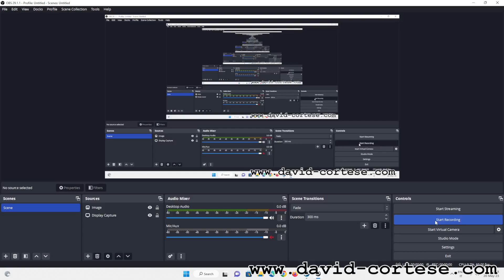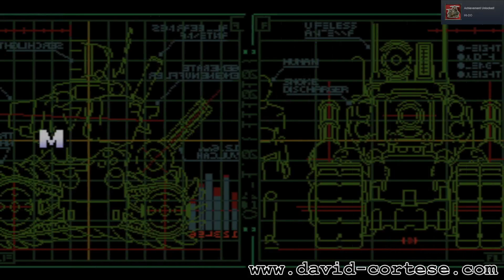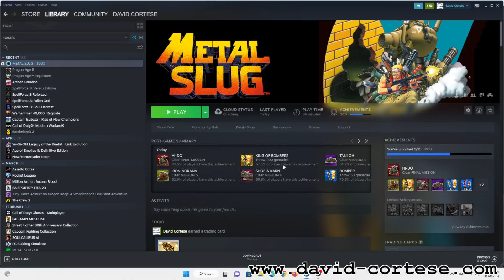METAL SLUG - ALL MISSIONS AND ENDING